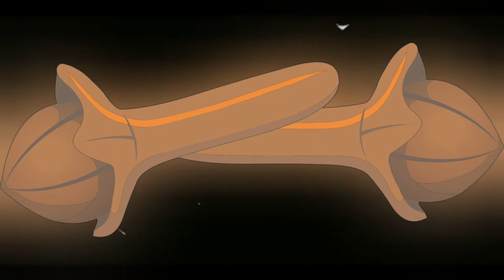Health Benefits of cloves - Long Khane Ke Fayde - How To Eat Cloves/Long - Natural Benefits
Cloves/long are very effective for men are women. It helps us to reduce stress and painful feelings. Also, reduce tiredness and headache.
Cloves have a lot more to them than meets the eye. They are often used in recipes such as pumpkin pies and gingerbread and this is because cloves give off a warm, sweet, and aromatic taste to these recipes. The flavor is so versatile that it can also be added to bean soups and meat dishes.

Hello Friends! Welcome To My Desi Makhni TV Channel,

This is one of the Best Channels, which provides you best Health Tips that can be very helpful for your daily life.